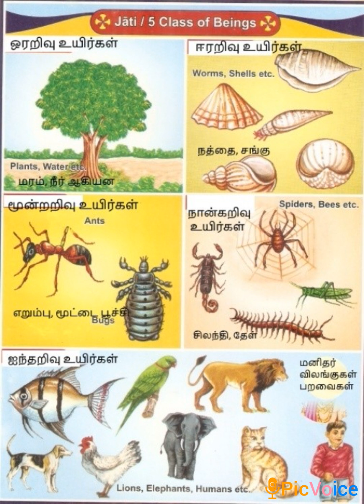நன்றி நன்றி நன்றி ?